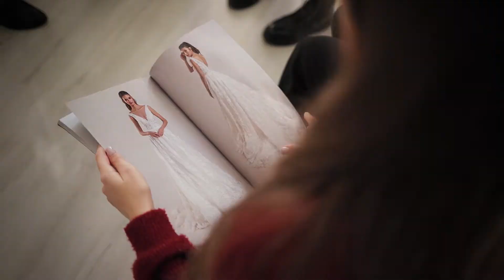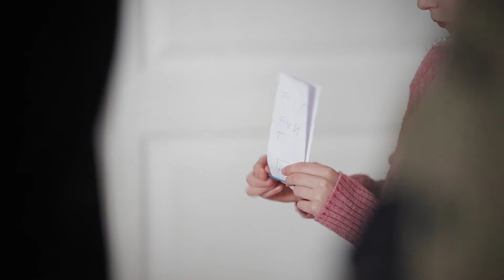Бранч для невест от Bridewille.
Видеоистория бранча для невест.